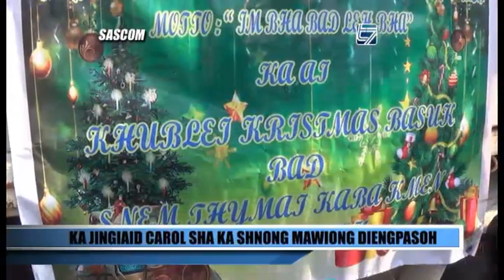Ka jingiaid carol sha ka shnong Mawiong Diengpasoh